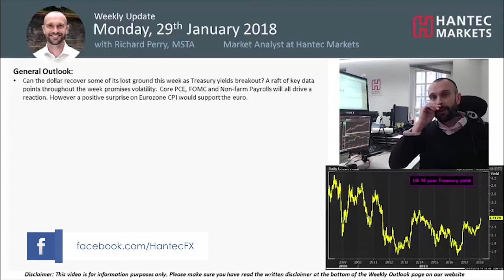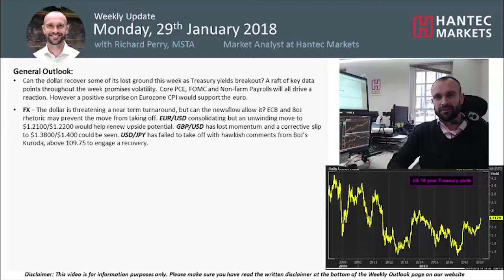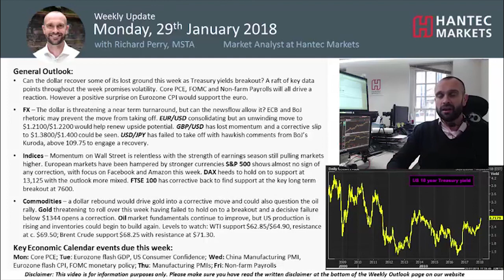Weekly Outlook: Are markets setting up for a dollar rally this week?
Watch this week's video outlook presented by Richard Perry, Hantec Market's Chief Market Analyst